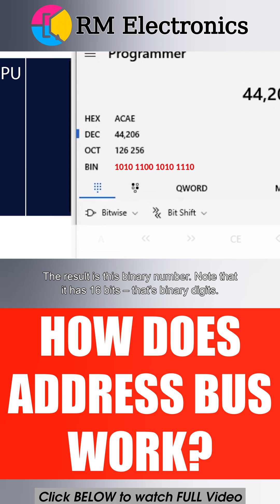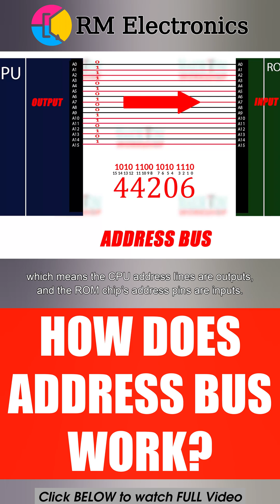What is Address bus?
BTC:384FUkevJsceKXQFnUpKtdRiNAHtRTn7SD
ETH: 0x20ac0fc9e6c1f1d0e15f20e9fb09fdadd1f2f5cd

All computers have a communication system called address bus. By design its basically a set of regular electrical wires that use binary system – that’s ones and zeros -- to encode memory cell address. This method, in fact, is always used by computers to communicate numbers between devices. Imagine, that the CPU wants to read cell whose address is 44206. This is just a random sample number, it doesn’t mean anything. Let us now open Windows calculator and convert it to binary. The result is this binary number. Note that it has 16 bits – that’s binary digits. Yep, it’s that simple. Please note – and that is very important – the least significant bit (LSB) of the address – which is 0 in our case – will be put up at address line A0, while the most significant bit (MSB) will be at line A15. Address numbering, like everything in programming, also starts at zero. Because the address is always sent from the CPU to external devices and never in the reverse direction, the address bus is unidirectional, which means the CPU address lines are outputs, and the ROM chip’s address pins are inputs. So, all devices on a computer motherboard are connected to the address bus in parallel.